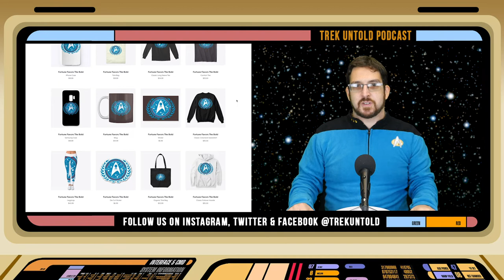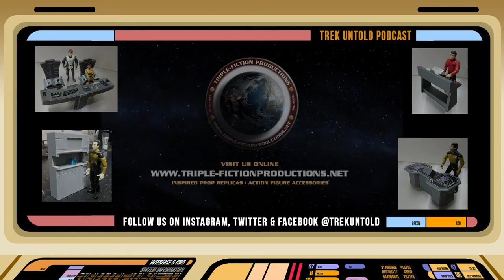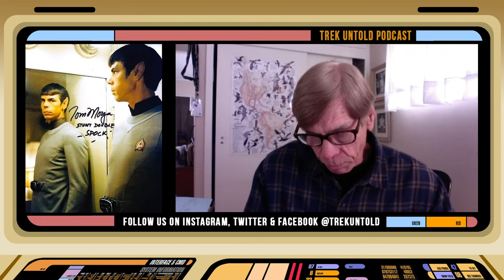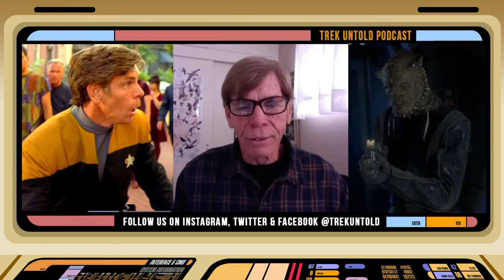Tom Morga, Star Trek Stuntman from 1979-2005 - TREK UNTOLD #46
Stunt performers are some of the most fascinating people in Hollywood to listen to, and our guest on this episode is no exception to the rule. Tom Morga first appeared in 1979 as a double for Leonard Nimoy in "Star Trek: The Motion Picture" and worked in nearly all of the TOS movies. From there, he joined the crew of "Star Trek: The Next Generation" as a stunt performer and double, as well as assistant stunt coordinator alongside Dennis Madalone.

Tom worked on TNG, DS9, VOY, Enterprise, and the Nemesis film. He is the "most seen stunt performer" in all of Star Trek, playing nearly every alien you can name while doubling for many leads like Leonard Nimoy, Jonathan Frakes and JG Hertzler, and has taken punches and done falls with the best of them! If you check his Memory Alpha page, it literally says "Too many to list"!

In addition to Trek, we also discuss some of his other work in stunts on a resume with over 100 productions, including his time as Harold Ramis' stunt double in "Ghostbusters," working with Jackie Chan in his first feature film in the US, Gene Lebell and Rita Egleston stories, being part of an award-winning fight scene in "Pirates of the Caribbean: Dead Man's Chest" and working on the Academy Award-winning film "The Artist" from 2011, and much more.

* This episode originally aired on March 18, 2021 and was previously uploaded to a different channel

Check out Lycia Naff's charity, Drive-By Do-Gooders, at this

Trek Untold is sponsored by Triple-Fiction Productions, a US-based company that 3-D prints Trek-inspired prop replicas for fan films and cosplayers, as well as accessories and playsets for all iterations of Trek figures through the years. Visit them at Triple-Fictionproductions.net.